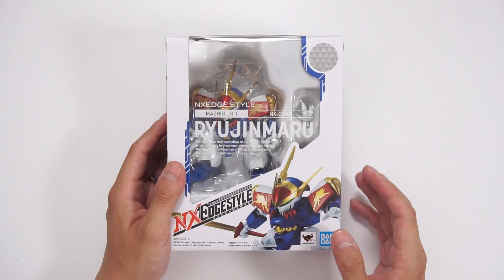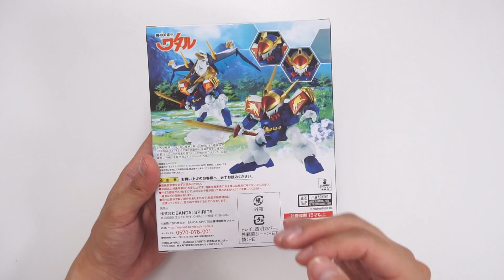【最速开封】暴露年龄，真童年回忆！万代NX 龙神丸【魔神英雄传】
本次带来的是2019年5月25日发售，NX-0044，龙神丸
作为贯穿第一到第三部的主角机，绝对是80后小伙伴们的童年回忆